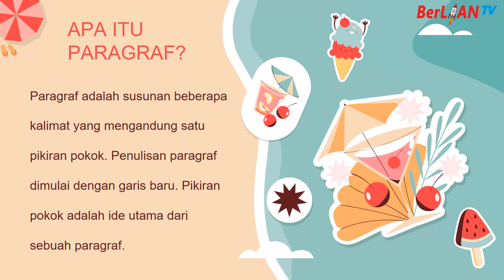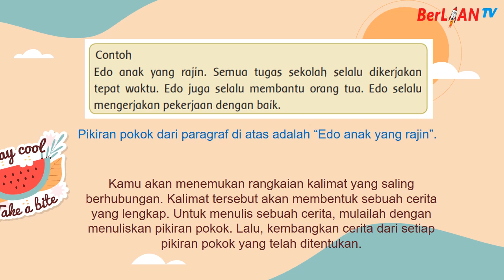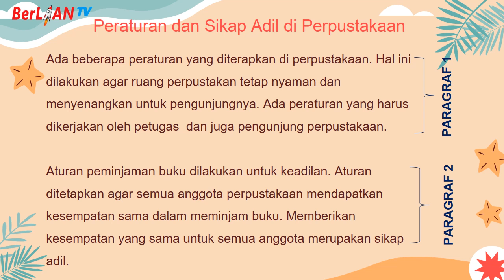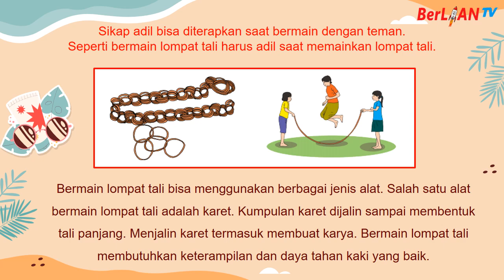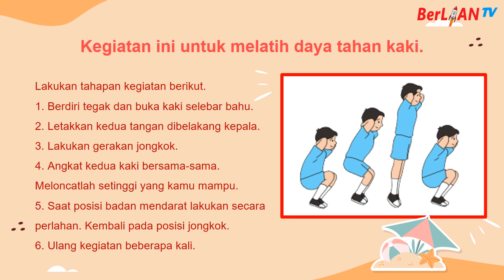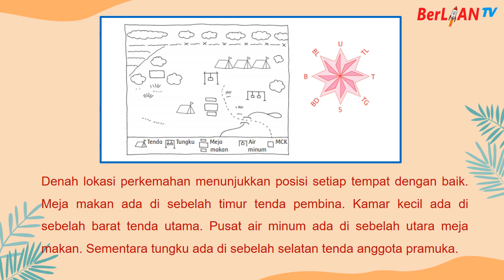Menentukan Pokok Pikiran - Tema 8 Subtema 4 PB 3 & 4 Kelas 3 SD | BerLIAN School